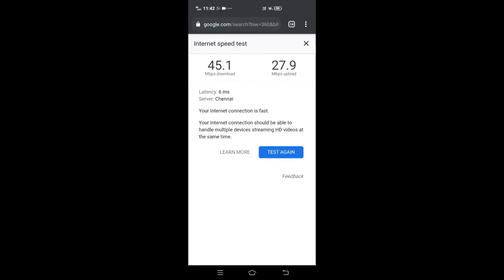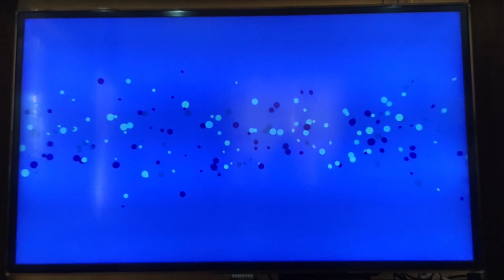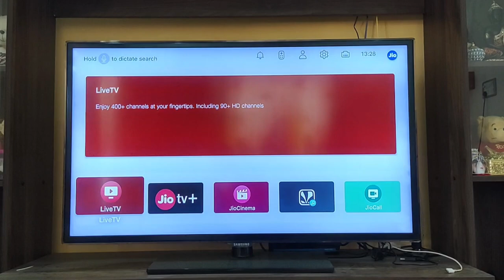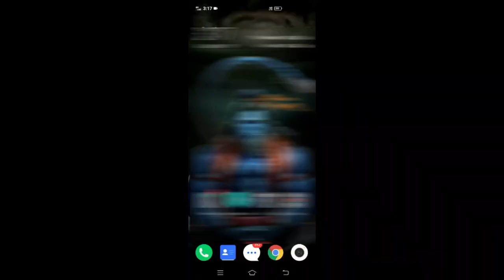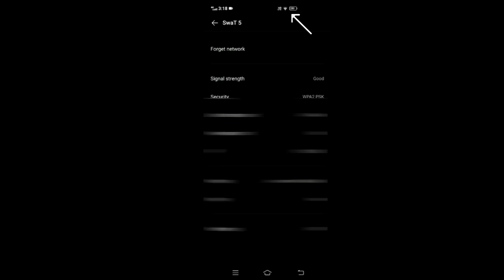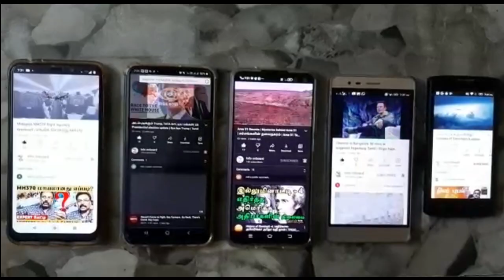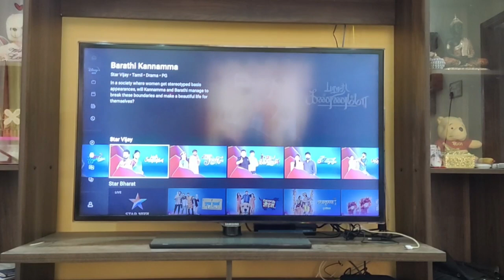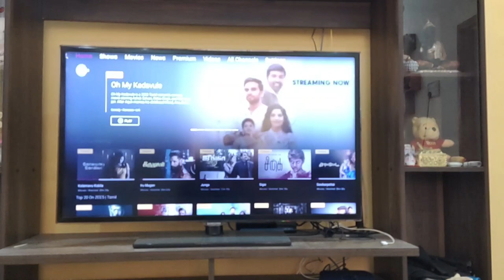Jio Fibernet & Set top box எப்படி இருக்கு? | Jio Fibernet & Set top Box Review | Jio internet Tamil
Jio Fibernet & Set top box எப்படி இருக்கு? Jio internet service எப்படி இருக்கு? இது ஒரு user experience video. கடந்த 15 நாட்களா நாங்க Jio Fibernet and Set Top Box use பண்ணிட்டு இருந்தோம். இந்த 15 நாட்கள்ல internet speed, OTT platform applications, இது எல்லாம் எப்படி இருந்துச்சு னு உங்க கிட்ட பகிர்ந்துகொள்கிறோம்.